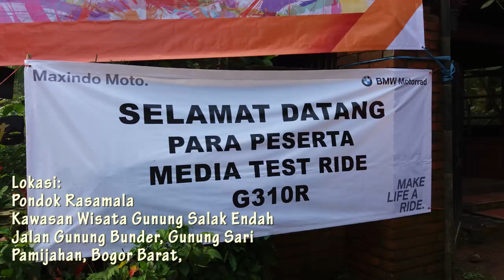#1 Sekilas Detail BMW G310R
Atas undangan PT Maxindo Moto sebagai Authorized Main Dealer BMW Motorrad Indonesia, rider Stephen Langitan menjadi salah satu orang yang pertama kali menjajal motor terbaru BMW G310R dikawasan wisata GunuAng Bunder, Bogor Barat pada hari Sabtu, 13 Mei 2017. Simak langsung 2 rekaman videonya di halaman ini.

Bagaimana rasanya? Sebagai motor bermerek BMW terasa mewah serta dapat memberikan rasa kesenangan berkendara karena modelnya sporti dan mudah dikendarai. Model satu ini sengaja dirancang BMW khusus sebagai penjelajah urban, dan ditujukan untuk mereka yang sangat menyukai motor yang ringan, lincah, dan yang pasti mudah dikendalikan.

Walaupun terasa kecil dengan postur 176cm (tinggi) dan 80Kg (berat badan), namun tetap saja G310R sangat enak diekndarai saat melewati tanjakan dan turuna di sekitar kaki Gunug Salak. Tidak peduli apakah ridernya berfigur tubuh tinggi atau kecil, yang pasti BMW menjamin kenyaman riders serta betah mengendarai BMW G 310 R. Nah, kalau mau yakin silahkan test ride dan kunjungi showroom BMW Motorrad di Jl. TB Simatupang Cilandak, Jakarta Selatan.